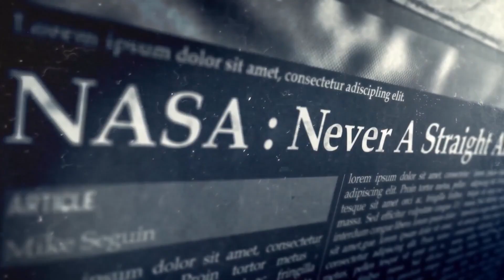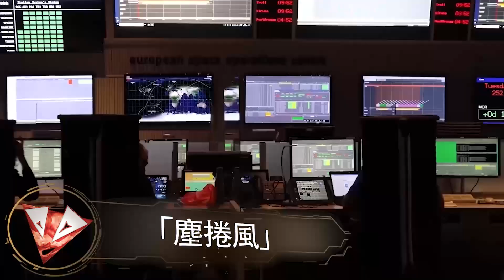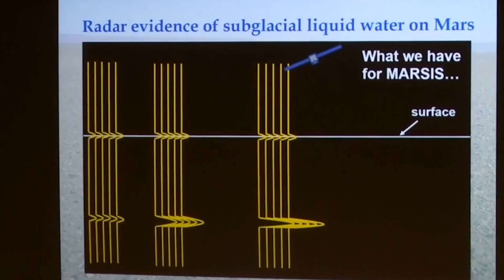火星上居然發現了「石之花」 火星的奇怪發現排行榜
火星, 在多種的意義上來說是顆讓人震驚的行星。
與地球相比, 除了在大小和質量上比較小之外, 火星的其他地方基本上和地球幾乎一樣的。
現時火星的表面, 仍然是不能夠呼吸, 甚麼也不能夠種植的不毛之地。
可是我們不能夠因此而斷定它一點有趣的地方都沒有。
事實反而是剛好相反。
科學家們竟然在火星上不斷地發現了各種讓人驚訝的現象。
今天我們打算為大家介紹幾個類似的現象。

10億年前以上的沙丘
鐵「蛋」
塵捲風
液體的地底湖
「溶岩」流
石之「花」